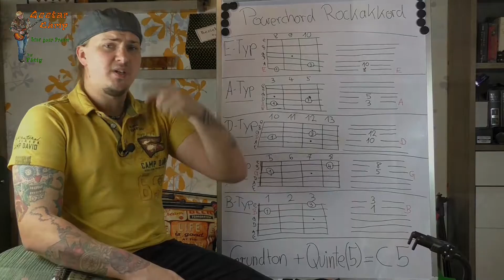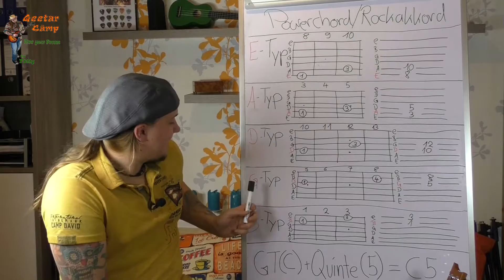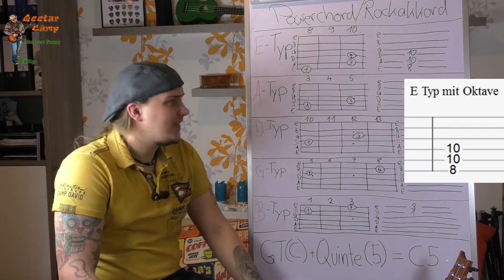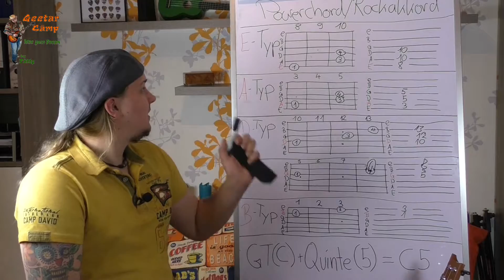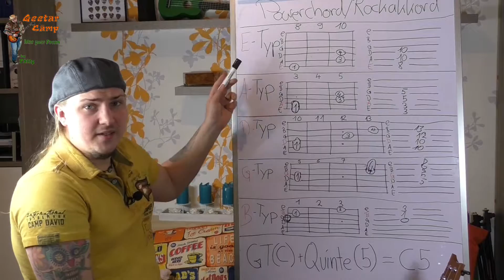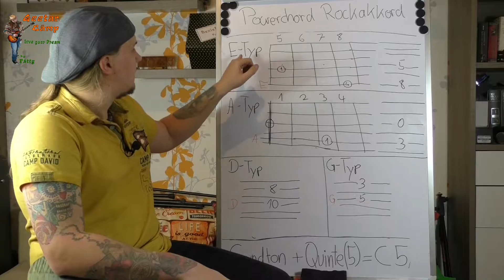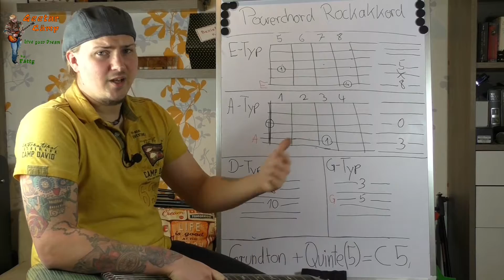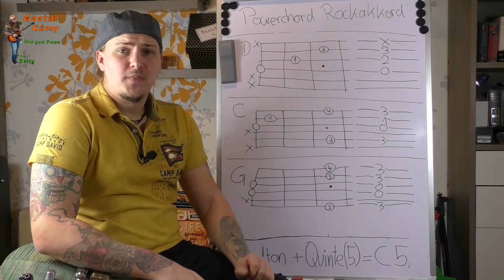E Gitarre lernen #39 Der Powerchord Rockakkord Fivechord